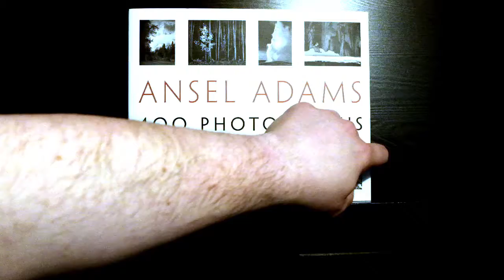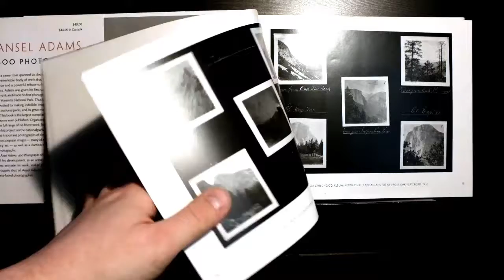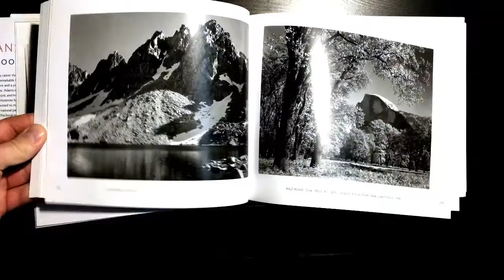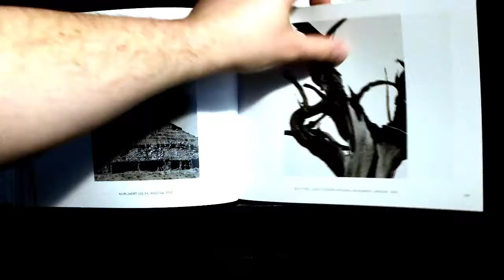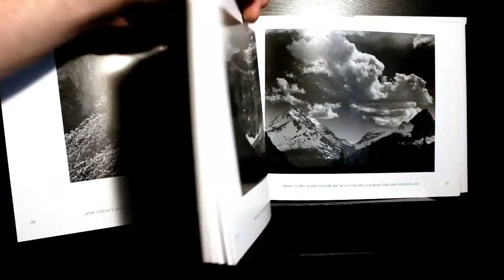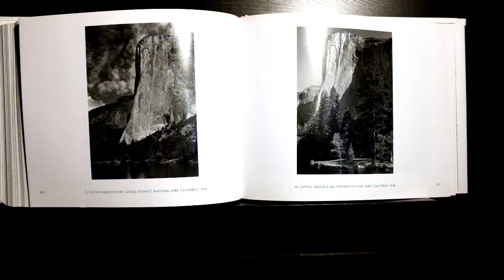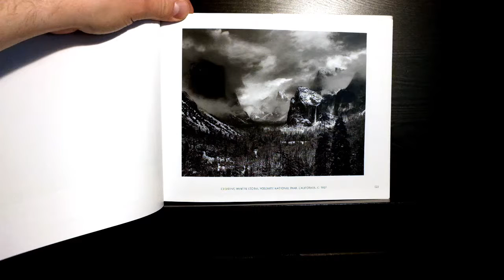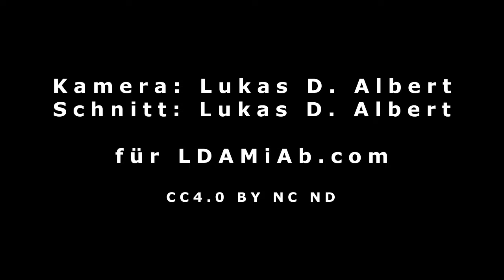Buchrezension: Ansel Adams - 400 photographs